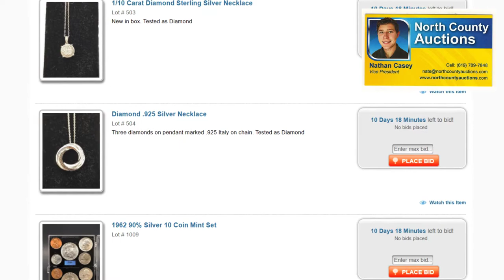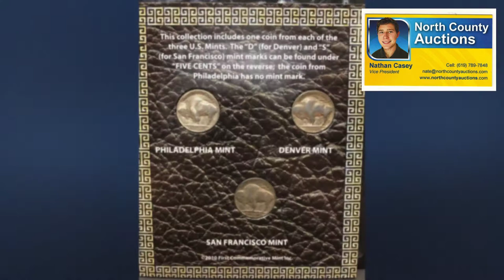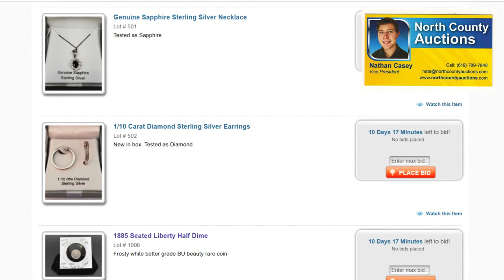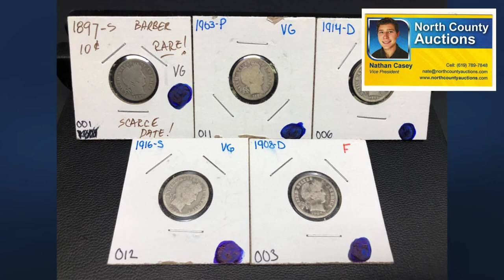NCauctions.com - 2020 September Coin Gem Jewelry Collectors Auction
text ncauctions to 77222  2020 September Coin Collectors Auction North County / Escondido Auctions.

Craig J. Casey, Marketing Director

text ncauctions to 77222

North County Auctions

NorthCountyAuctions.com

google reviews
Mercury Head Dimes 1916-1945 Library of Coins Vol. 10 Premium Set
1/10 Carat Diamond Gold Over Sterling Silver Ring Size 7
Genuine Sapphire Sterling Silver Necklace
1/10 Carat Diamond Sterling Silver Earrings
1/10 Carat Diamond Sterling Silver Necklace
Diamond .925 Silver Necklace
1878 7TF Morgan Silver Dollar Rev 79 PCGS AU55
1879-O Morgan Silver Dollar Semi PL Rare Date
1903-P Morgan Silver Dollar Better Date
1896-O Morgan Silver Dollar Rare Date Better Grade
1880-O Morgan Silver Dollar Better Date
1880-S Morgan Silver Dollar PCGS MS65
1880-S Morgan Silver Dollar PCGS MS64
1880-O Morgan Silver Dollar PCGS AU55
1926 Peace Silver Dollar PCGS AU55+
1952 D Half Dollar
2007 American 1 Troy Oz Silver Eagle
1 Troy Oz Bullion Round .999 Fine Silver
1885 Seated Liberty Half Dime
1962 90% Silver 10 Coin Mint Set
1963 90% Silver 10 Coin Mint Set
2011 90% Silver Proof United States Army Coin
3 Circulated Franklin 90% Silver Halfs
2 PCGS Certified MS-66 Roosevelt Dimes 1953-S
2 PCGS Certified MS-65 Roosevelt Dimes 1953-S
2000 United States Silver Proof Set 10 Coins
1962 Washington Silver Quarter Vintage Slabbed
1963 Washington Silver Quarter Vintage Slabbed
1954 D Franklin Silver Half Dollar
Swiss of American .999 Fine Silver 1 Oz Round Hand Pour
Walking Liberty Half Dollar, Mercury Dimes 90% Silver
Peace Silver Dollar Album, 5 Coins
Coin Lot, Foreign Coins & Better Grade Buffalo Nickels
3 Certified PCGS Proof Pennies, 1959, x2 1963
3 Certified PCGS Proof Pennies, 1959, 1960, 1961
16 Low End Buffalo Nickels
1964 Kennedy Half Dollar Slabbed PCGS MS-64
1964 Kennedy Half Dollar Slabbed MCPCG PF-67
1882-S Morgan Silver Dollar Slabbed MS-64
1883-O Morgan Silver Dollar Slabbed MS-61
1899-O Morgan Silver Dollar Slabbed MS-64
1900-O Morgan Silver Dollar Slabbed MS-63
1904-O Morgan Silver Dollar Slabbed MS-61
1887-S Morgan Silver Dollar Slabbed MS-61
1884-O Morgan Silver Dollar Slabbed BU
1885?S Morgan Silver Dollar Slabbed MS-63
1885-O Morgan Silver Dollar Slabbed MS-62
2004-S Iowa Silver Quarter Slabbed
1997-S Kennedy Silver Half Dollar Slabbed
1883-O Morgan Silver Dollar Slabbed MS-63
1880 Micro O Morgan Silver Dollar Slabbed MS-66
1885-O Morgan Silver Dollar Slabbed MS-66
1879-S Rev 79 Morgan Silver Dollar Slabbed MS-66
1887 Morgan Silver Dollar Slabbed MS-62
1898 Morgan Silver Dollar Slabbed AU-58
1884-O Morgan Silver Dollar Slabbed MS-63
1963 Franklin Half Dollar Slabbed MS-65
1884-S Morgan Silver Dollar Slabbed MS-61
2003-S Missouri Silver Quarter Slabbed PR-69
1922-S Peace Silver Dollar
1923-D Peace Silver Dollar
1923-S Peace Silver Dollar
1924 Peace Silver Dollar
1955?D Dime Slabbed MS-67
1943-P Standing Liberty Half Dollar
1883-S Morgan Silver Dollar
1891-S Morgan Silver Dollar Slabbed AU-58
1897-O Morgan Silver Dollar
1887-S Morgan Silver Dollar
1886O Morgan Silver Dollar Better Grade Key to Series
1880S Morgan Silver Dollar NGC MS65 Rainbow Rare Neon
1885 P Morgan Silver Dollar Frosty Luster Nice Slider UNC
1887 P Morgan Silver Dollar Frosty White Blazing BU
1885 P Morgan Silver Dollar Gem BU Satin White Original High Grade
1880/79 S Morgan Silver Dollar Frosty Blazing Gem BU Satin White
1891 S Morgan Silver Dollar Frosty BU PL Rev Better Date
1898 P Morgan Silver Dollar Nice Luster
1879 O Morgan Silver Dollar Frosty BU Rare Date DDO DDR VAM
1886 Morgan Silver Dollar Rainbow PL PG Stunner
3 Coin Red Wheat Cent Gem BU Lot High Grade
1881 P Morgan Silver Dollar Frosty White BU Stunner
1959 Franklin Half Proof PCI Slabed Stunner PR66
1959 Proof Washington Quarter Cameo Slabbed 1980s Slab
1963 Washington Quarter Slabed Gem BU Rainbow
1963 Washington Quarter Slabed Gem BU
1928 2 Dollar Bill Red Seal Rare Note Sealed
1992 US Mint Premiere Proof Set 90% Silver Felt Box
2000 US Silver Proof Set 10 Coins 90% Silver
1996 US Mint Silver Set 90% Silver
Native American Collection Stamp Buffalo Nickel Indian Cent Set
5 Years of Buffalo Head Nickel Set 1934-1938
1884 S Morgan Silver Dollar Frosty Slider UNC Rare Date
1892 S Morgan Silver Dollar Rare Date Beauty High Grade
1880 S Morgan Silver Dollar Gem BU DMPL Glassy Cameo
1881 O Morgan Silver Dollar Gem BU PL Rainbow
1883 S Morgan Silver Dollar AU/BU Rare Date Original Beauty
1890 Morgan Silver Dollar BU Rainbow Toned Wow Coin
1896 Morgan Silver Dollar Electric Rainbow Gem BU Beauty
1883 Morgan Silver Dollar Blazing Gem BU SPL PQ
1878 S Morgan Silver Dollar Blazing BU
1882 P Morgan Silver Dollar Frosty BU